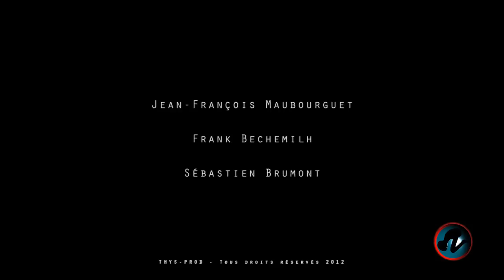TEASER RESET - Film de Thierry & Philippe Schmit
-RESET-

Une révolution est en marche !

Bande annonce du dernier film de Thierry et Philippe Schmit
Réalisé à Tarbes fin Mars 2012

La sortie est prévue sur la toile le 20 Avril 2012

Nous serons tous concernés !

THYS-PROD